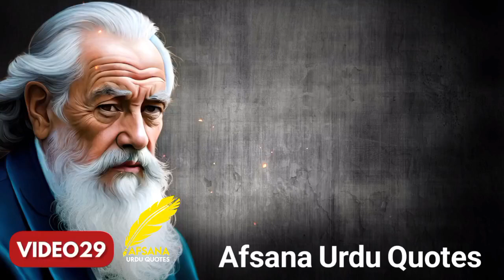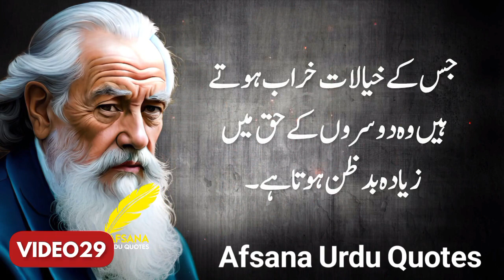Islamic Quotes |Urdu Quotes |Quotes In Urdu |Aqwal e Zareen |Afsana Urdu Quotes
In this video, we've curated a collection of the most profound and heartwarming Islamic quotes in Urdu that are sure to uplift your soul and provide guidance in every aspect of life.